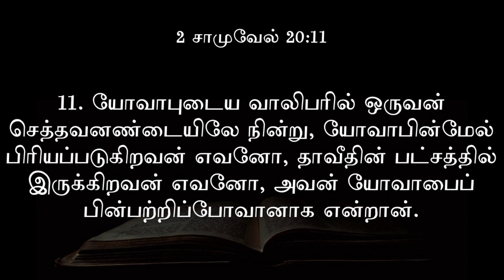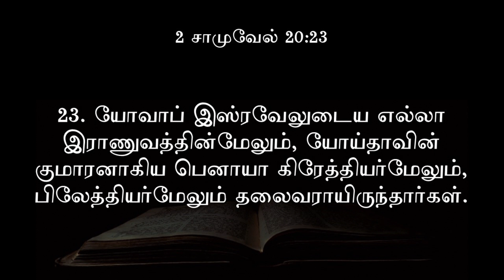Blessed Hope | Daily Bible | 2 சாமுவேல் 20 | 2Samuel 20